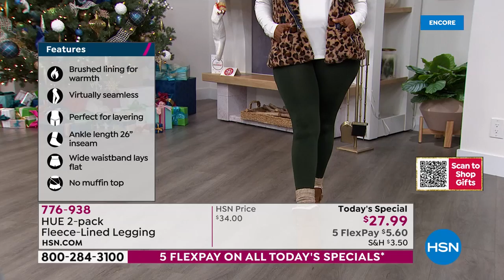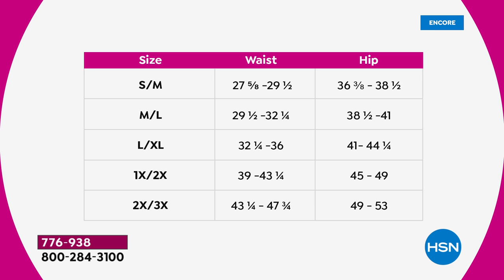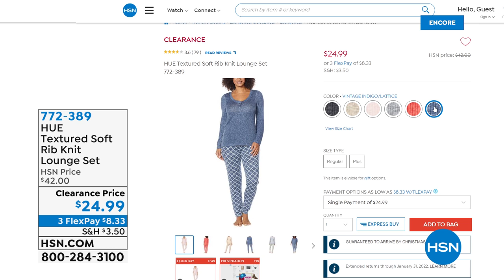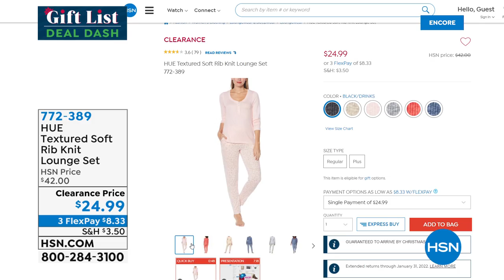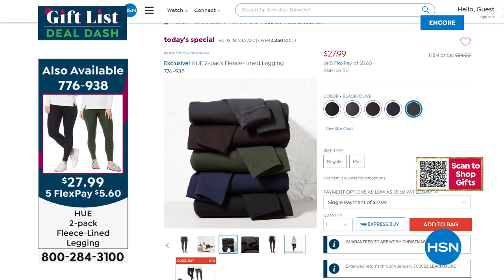HSN | Hue Loungewear Gifts 12.09.2021 - 07 AM